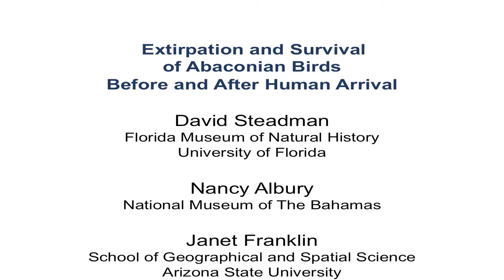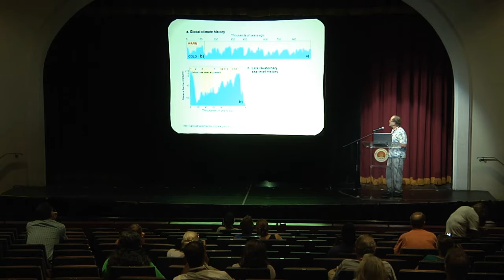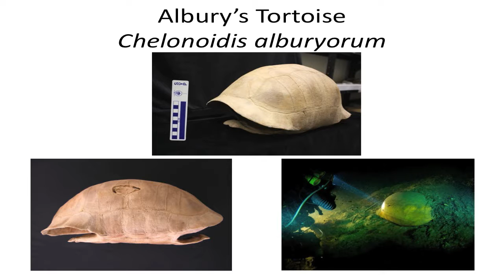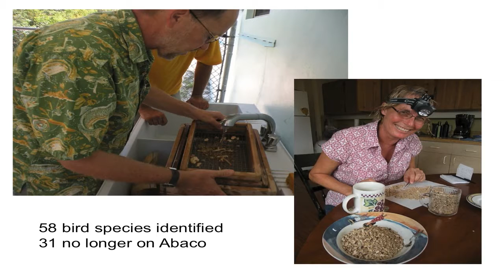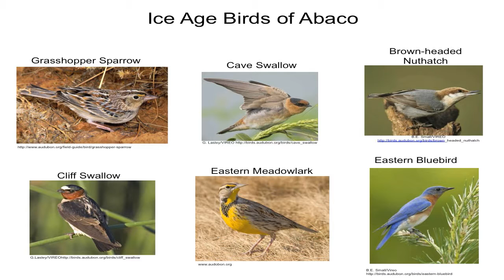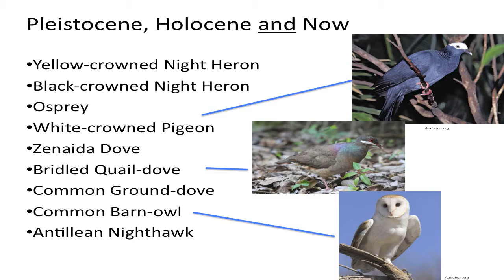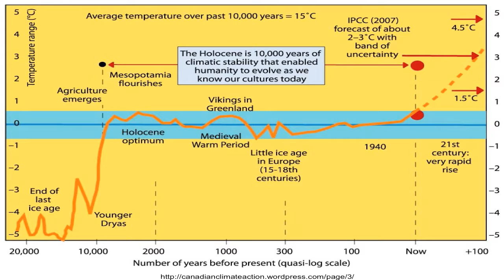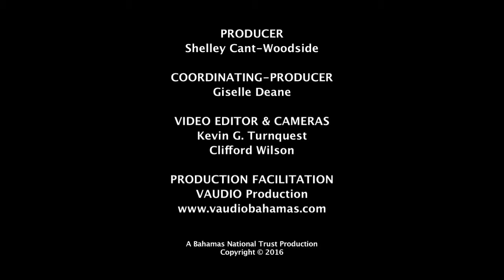Extirpation and Survival of Abaconian Birds | David Steadman | BNHC 2016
Extirpation and Survival of Abaconian Birds Before and After Human Arrival

Presented by David Steadman

David Steadman, Nancy Albury, and Janet Franklyn

Using thousands of identified fossils from prehistoric sites on Abaco, we compare the rates of extinction (species-level loss), extirpation (population-level loss), and survival in birds during two crucial periods of time. The first time interval was at the end of the ice age during the Pleistocene-Holocene Transition (PHT) from about 15,000 to 9,000 years ago), long before people lived in The Bahamas. During the PHT, 17 of the 59 species of ice age birds known to have lived on Abaco (29%) did not survive. We attribute these losses to dramatic changes in climate (becoming more warm and moist), habitat (expansion of coppice at the expense of pine woodlands and grasslands), sea level (rising from -100 m to nearly modern levels), and island area (shrinking from ~17,000 km2 to 1214 km2). The next interval of considerable change in birdlife followed the first human arrival on Abaco about 900 to 1000 years ago. No longer surviving are 14 of the 37 species (38%) that we have recorded as fossils dating to the past millennium on Abaco.  We believe that habitat change probably has been the primary cause of these losses. While conservation efforts typically (and rightly) focus on rare species, we should not become complacent about understanding the needs of common species that have survived many millennia of both natural and human-induced changes.